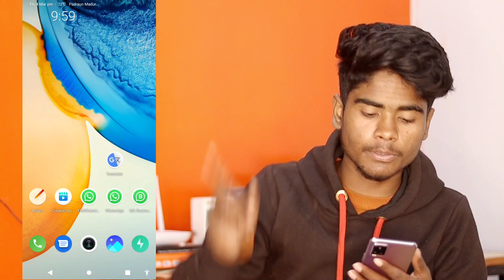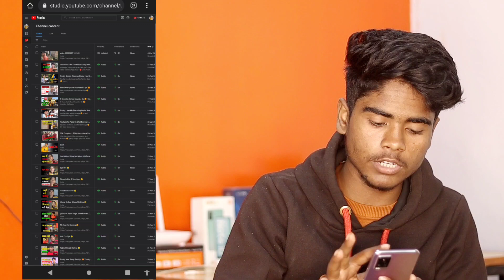बस ये 2 Setting On कर लो ! फिर देखना Views का बारिश होगा ! views kaise laye youtube pe